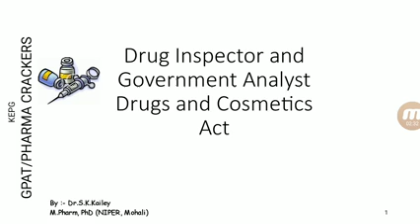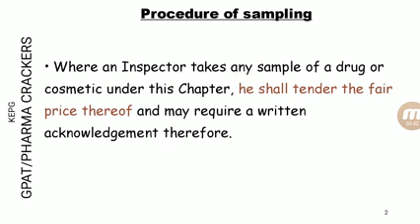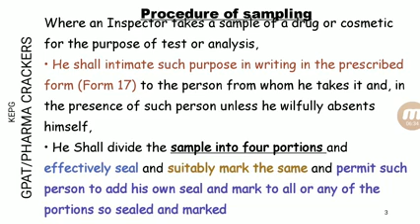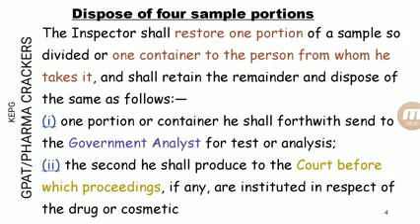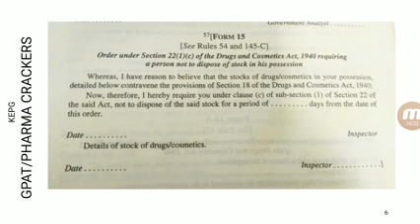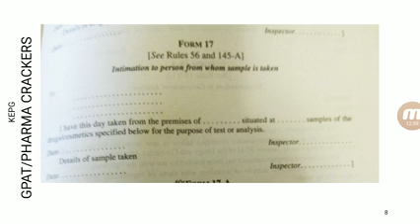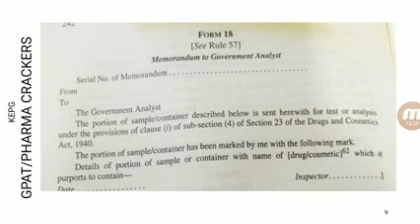Drug Inspector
Dr. Sandeep Kailey Pharma Lecturers